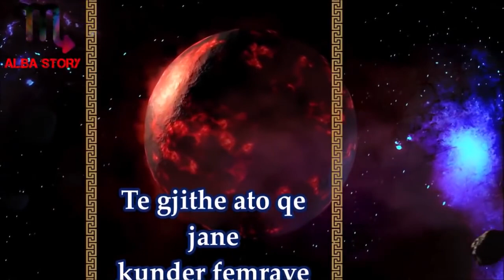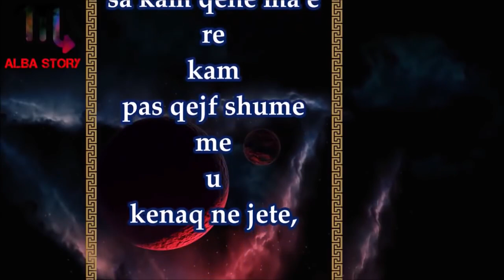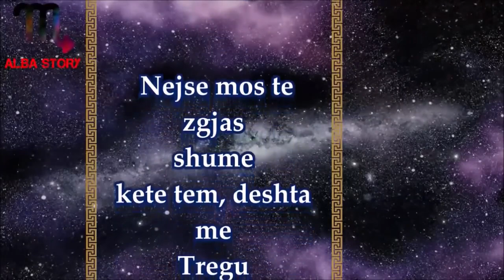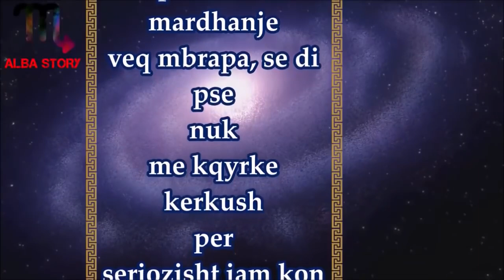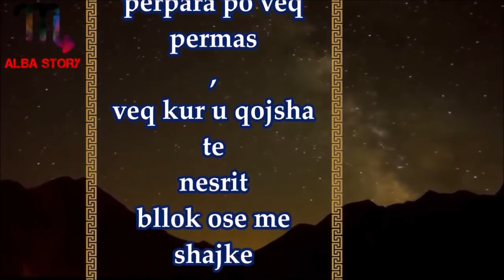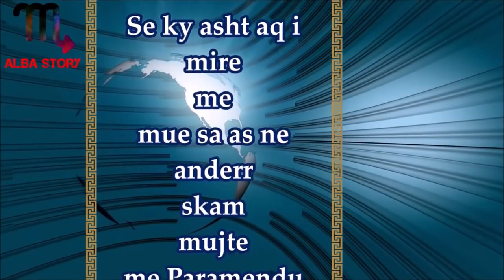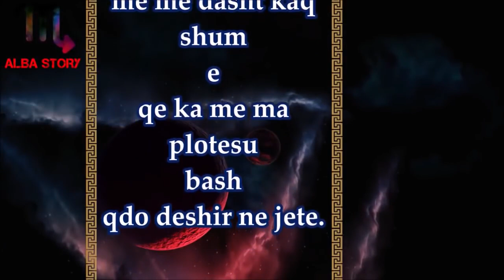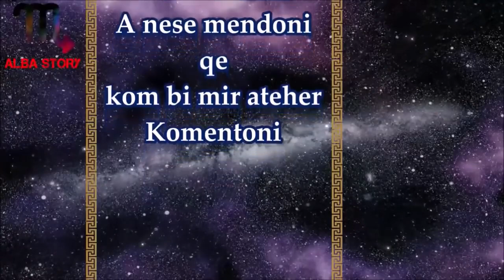15 Burra mkan q ij e Burri se din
Burri im shkoi ti blinte disa gjera pasi kishim feste ne Shtepi dhe une nuk i tregova por i thirra te gjithe Shoqerine e tij kur i pa u gezua shume